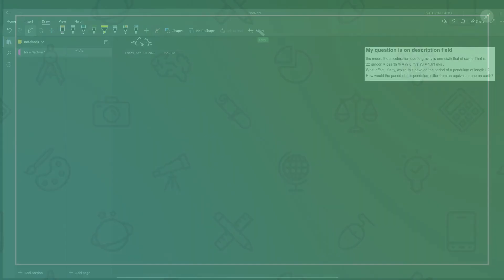Recall that the period is the TIME for the swinging pendulum to make one cycle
Question: My question is on description field
the moon, the acceleration due to gravity is one-sixth that of earth. That is22 gmoon = gearth /6 = (9.8 m/s )/6 = 1.63 m/s .What effect, if any, would this have on the period of a pendulum of length L? How would the period of this pendulum differ from an equivalent one on earth?

Answered By:

Lance S.
"I love physics with all my heart..."  ~Lise Meitner